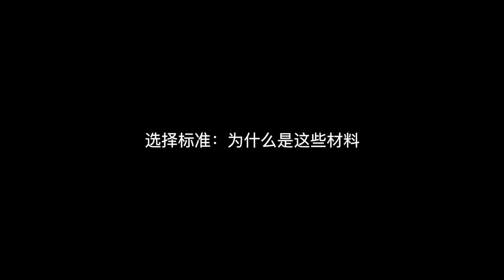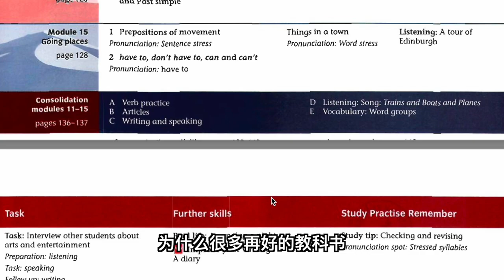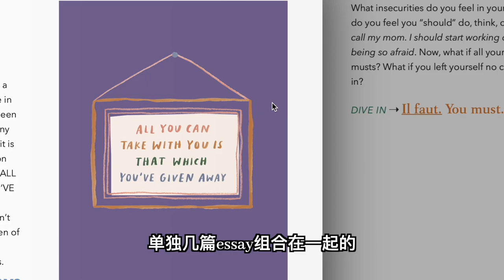适合初学者的教材、美剧、英文原著etc. | beginner friendly language materials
视频中提到的3000单词表、推荐的原著/美剧/工具书/app/教材等：
(除非特别申明，都是无恰饭纯良心推，要不就是自己做的)